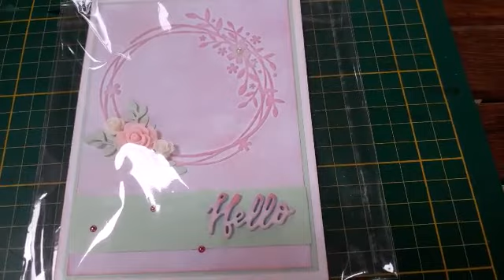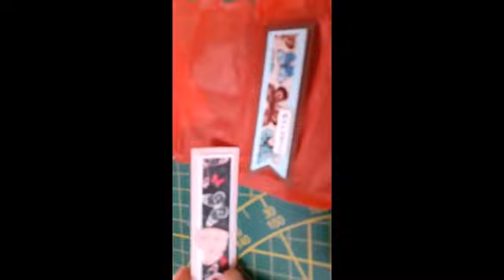Ouverture courrier numéro 3 concours des 100 abonnés...Merci Danièle